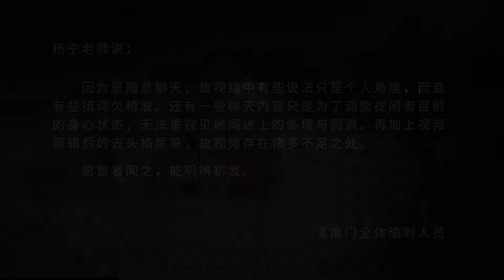我为什么会烦 易度门 聊天室汇辑2013年8月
我为什么会烦
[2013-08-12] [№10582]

Last update at 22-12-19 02:28:51